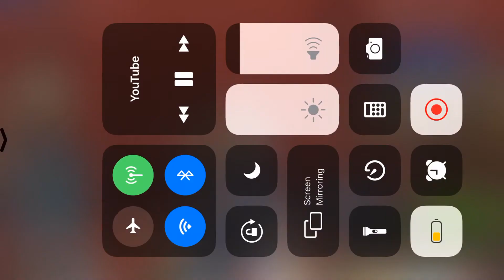Jeffy i dint have to #9